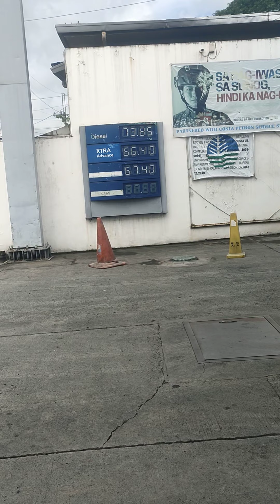Silang Bypass to Amadeo Bypass to Indang - sept. 21, 2022